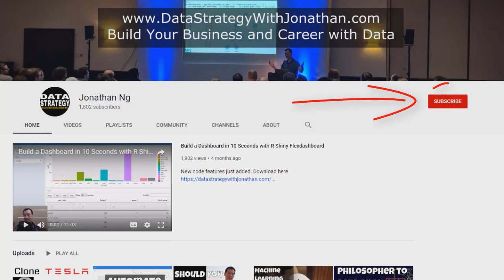Academic vs Commercial Data Science w/ Dr John Graves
These days there are lots of ways to get started in data science depending on what background you come from.

Find out what tools get used in a commercial data science setting.